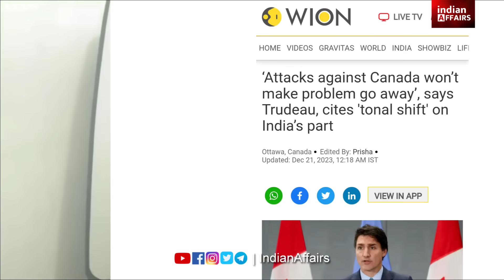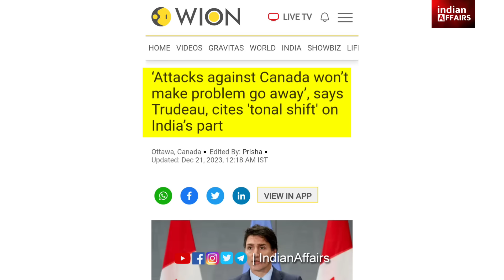कनाडा के प्राइम मिनिस्टर जस्टिन ट्रुडो ने एक बार फिर भारत के साथ रिश्तों पर पानी फेर दिया पीएम मोदी!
If you don't get notifications of our videos, then follow the Indian Affairs channel on

Latest LIVE Updates regarding Foreign Policy, War, Defence & Diplomacy
Current Affairs
Updates regarding Imports, Exports, FDI in Stock Market or GDP Growth Rate